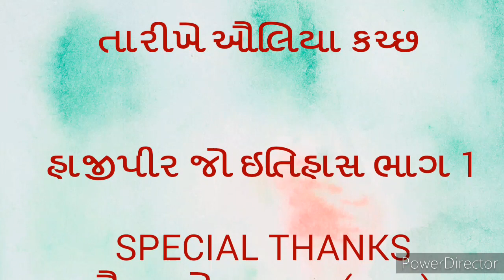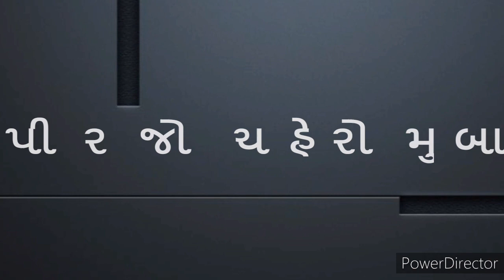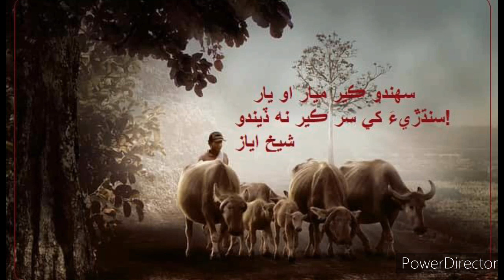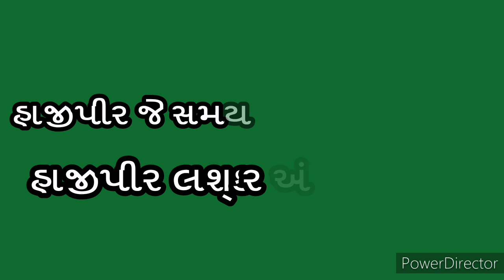Hajipir|History of Hajipir part-1 |તારીખે ઔલિયાએ કચ્છ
History of hajipir
Hajipir kutch history
Hajipir dargah history
Hajipir history in hindi
હાજીપીરનો ઇતિહાસ
હાજીપીર કચ્છ
હાજીપીર દરગાહ
હાજીપીર બાબા